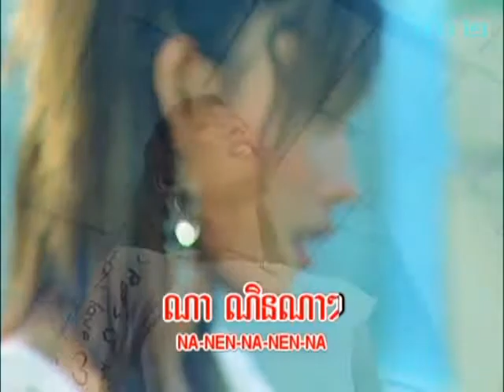បេះដូង ~ សុ ផានីតា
ភ្លេងសុទ្ធ

DVD KH VOL 18